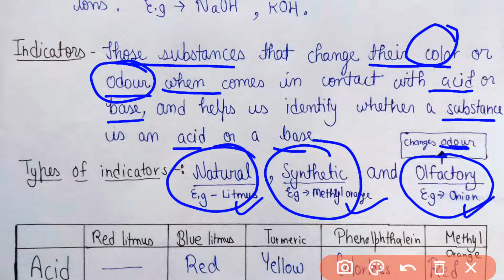Acids, Bases & Salts Class 10 - One Shot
Topics Covered:
1). Acids bases and salts
2). Acids base and salts NCERT
3). Acids bases and salts class 10
4). Acids bases and salts class 10 one-shot
5). Acids bases and salts class 10 full lecture